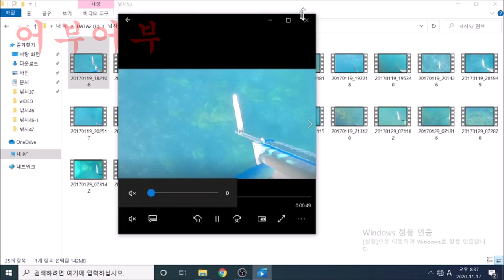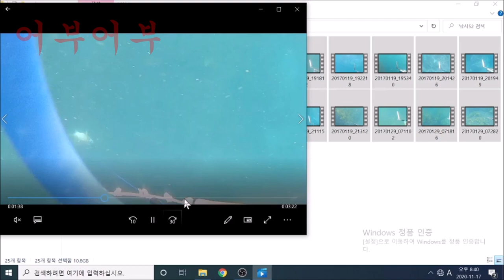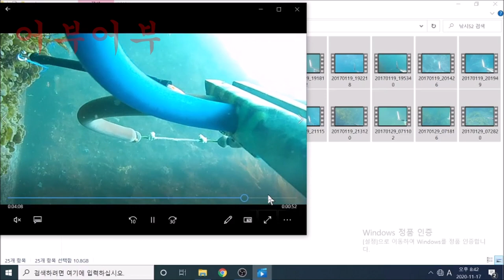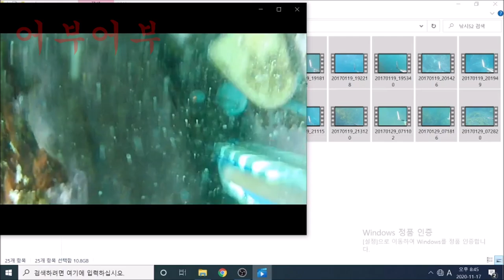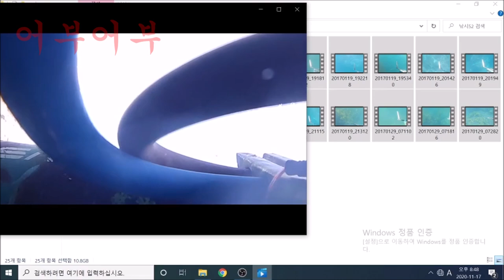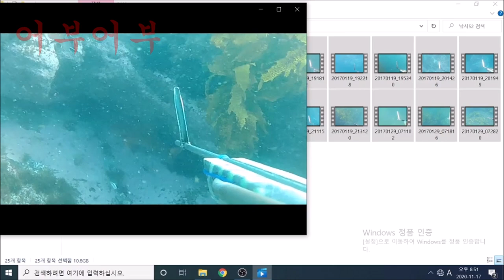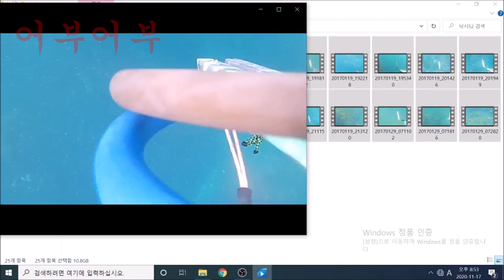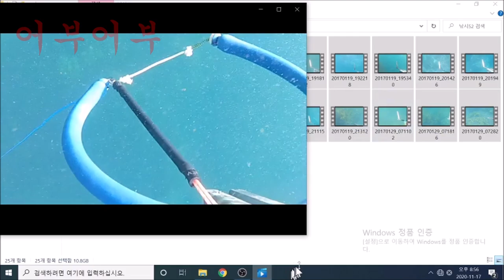"난 방향만 알려줄뿐 노력은 스스로 해야함!!"